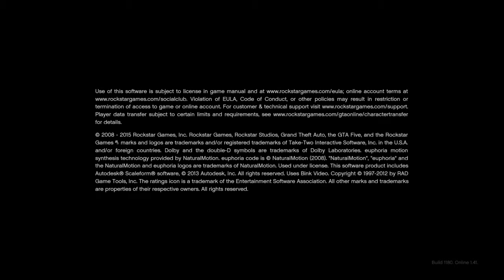Grand Theft Auto V_20171014 Derbying with a friend